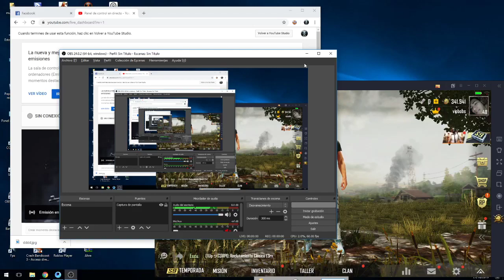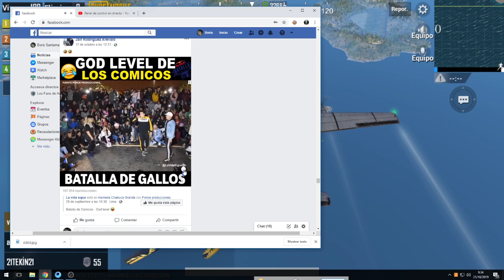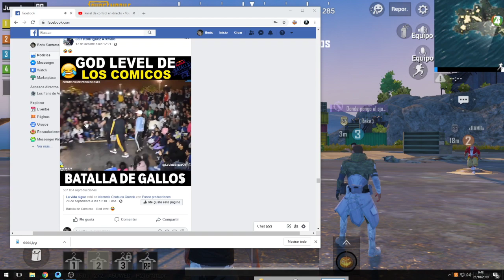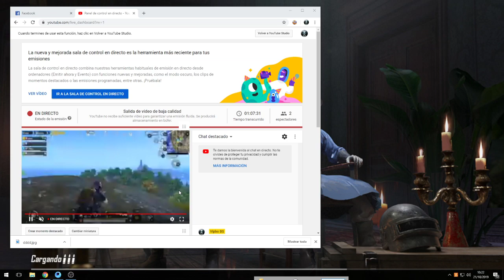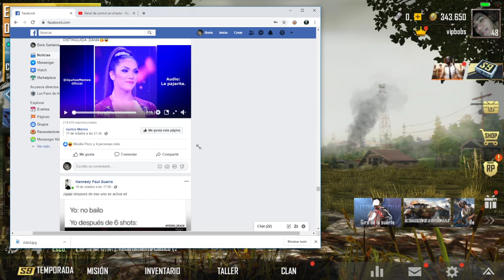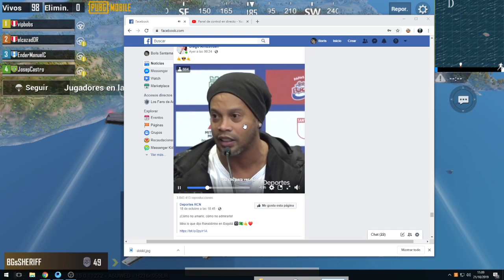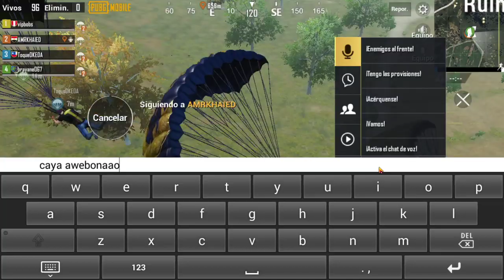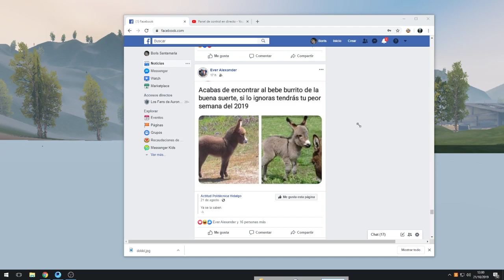Direct🔴 Vevo Gota.io :V xxxxx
Algun reverse 🔔A-! ❤️